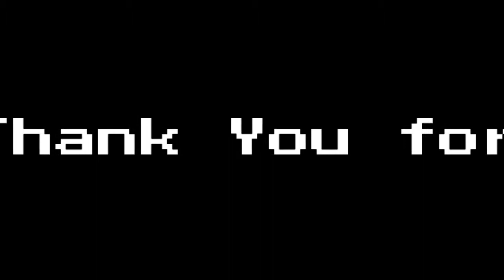Call of duty Mobile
Please enjoy my Livestreaming. If you have suggestions please post it on the comments section.